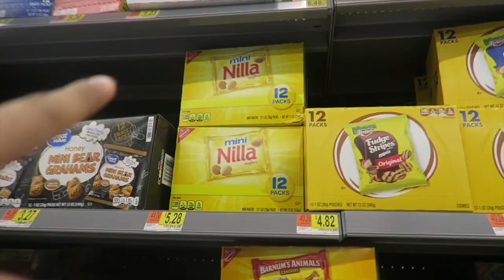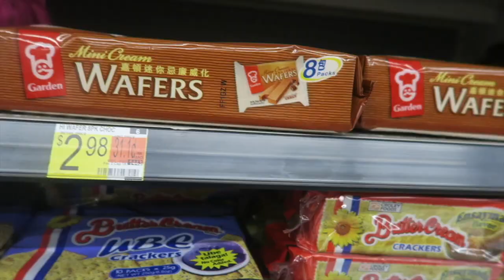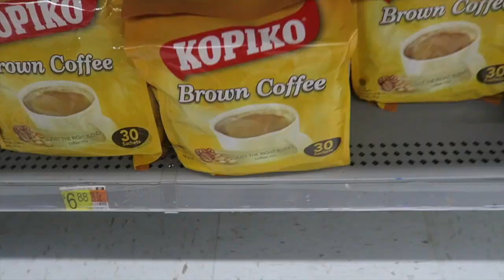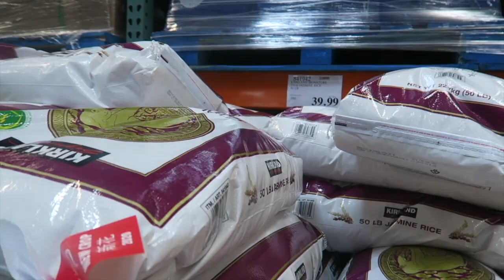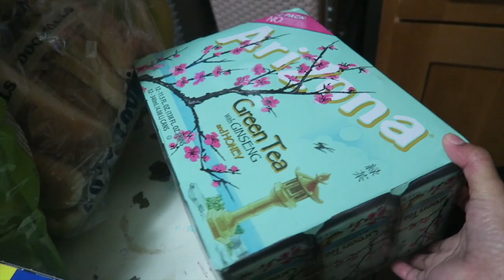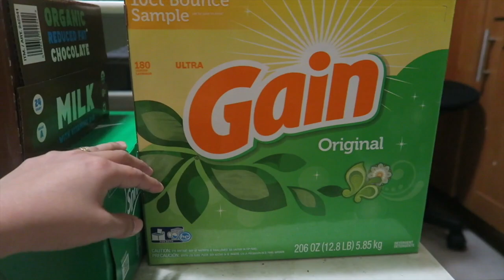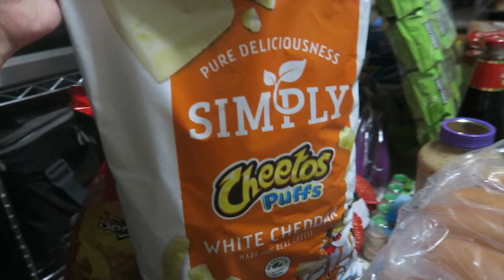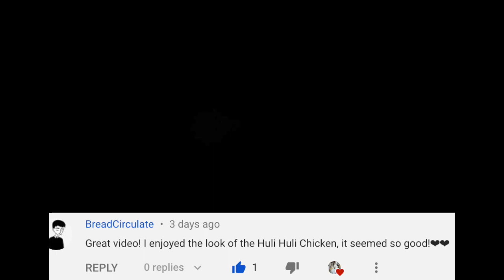🍇🍉NAG GROCERY KAMI SA COSTCO AT WALMART. ANG RAMING MABILING SNACKS SA WALMART!